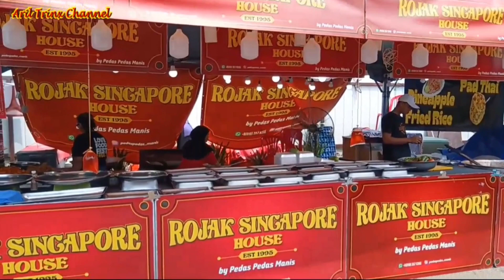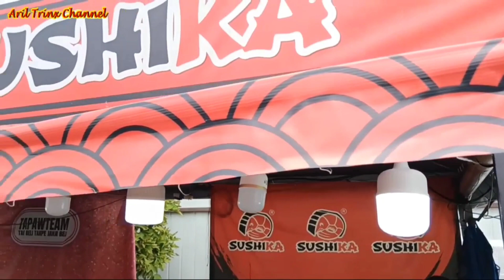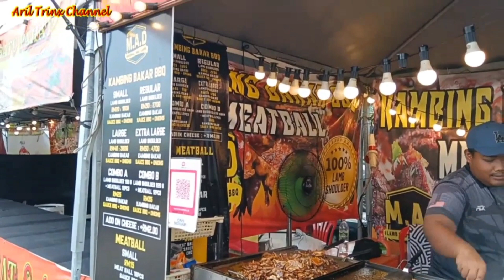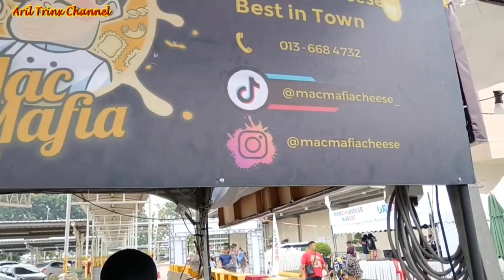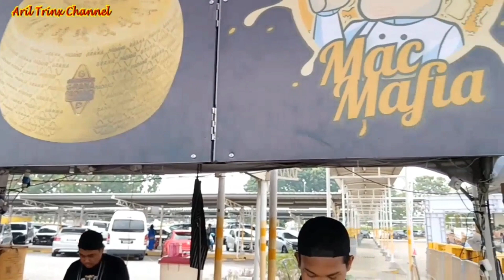Food Festival 2023 ‼ Aeon Mall Seri Manjung | Jalan Cari Makan